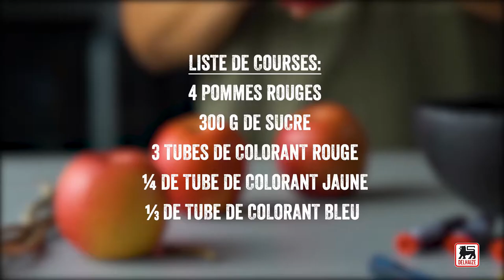Pommes d'amour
Ces délicieuses pommes d'amour sont un régal pour les grands comme pour les petits.

Ingrédients pour 4 portions :

4 pommes rouges
300 g de sucre
2 dl d'eau
3 tubes de colorant rouge
1/4 tube de colorant jaune
1/3 tube de colorant bleu
4 branches ou bâtonnets

Temps de préparation : 15 min. + 15 min. de cuisson + 1 h de refroidissement

Préparez un sirop : faites chauffer l’eau et le sucre à feu vif. Laissez cuire 15 min. Si le sucre change de couleur, ajoutez un peu d’eau. Le sirop est prêt lorsque les bulles deviennent de plus en plus petites. Ajoutez le colorant : mélangez les tubes de rouge et quelques gouttes de bleu et de jaune, afin d’obtenir une couleur violacée.
Enfoncez le bâtonnet à l'emplacement de la tige, puis trempez-les dans le sirop. Veillez à ce que le sirop reste chaud, afin qu’il ne se solidifie pas. Disposez les pommes sur une feuille de papier cuisson, puis nappez-les encore du restant de sirop à l’aide d’une cuillère chaude.
Laissez refroidir les pommes à température ambiante pendant au moins 1 h pour que le sirop durcisse.